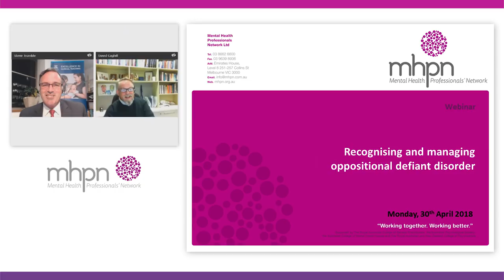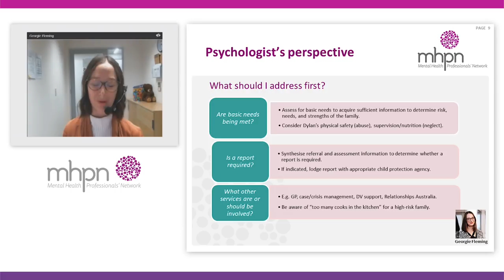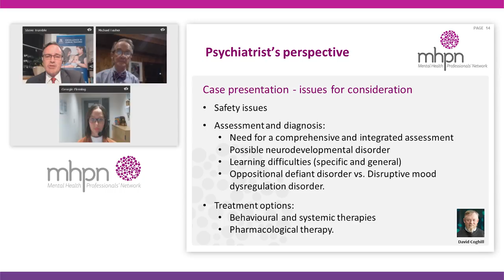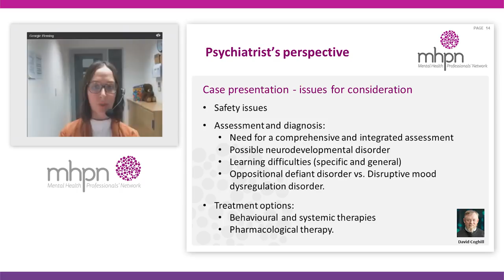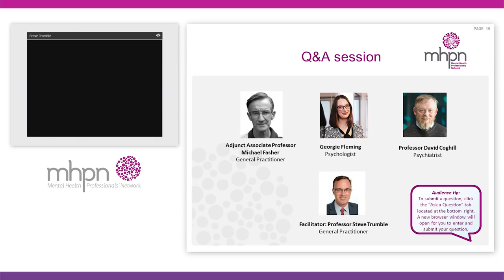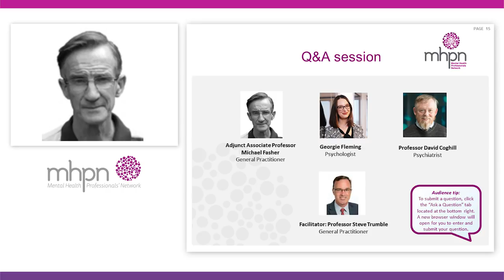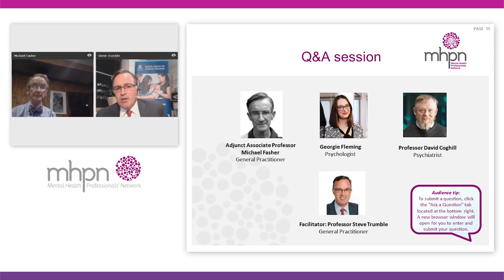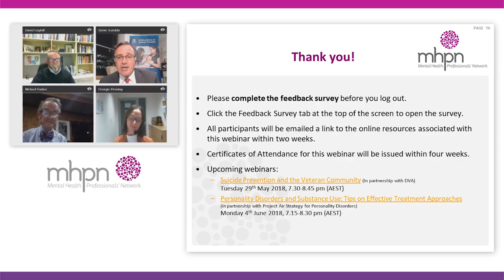Recognising and managing oppositional defiant disorder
Watch this webinar to increase your diagnostic, management and referral skills when treating children with oppositional defiant disorder (ODD). Identify strategies to engage specialist services and families, thereby improving patient outcomes for those with ODD.